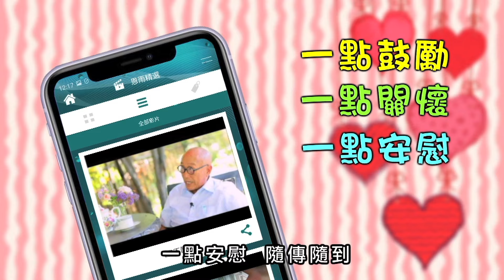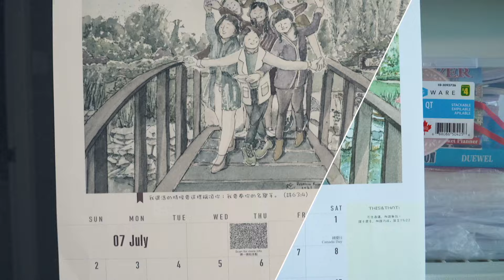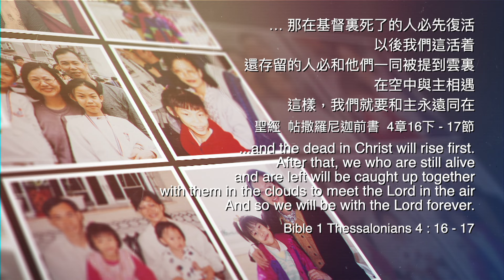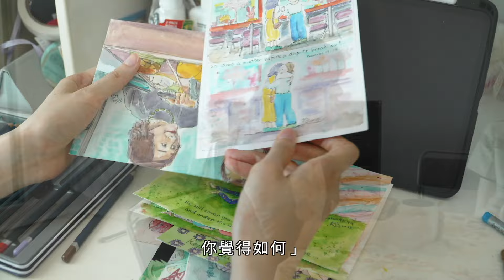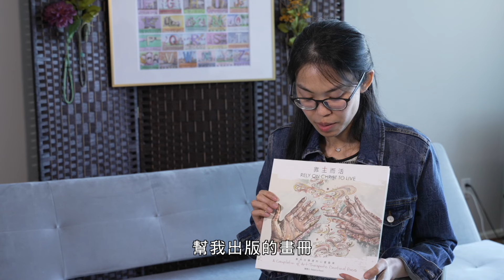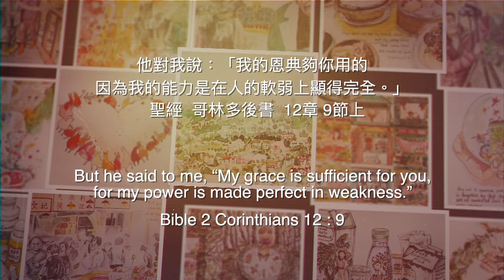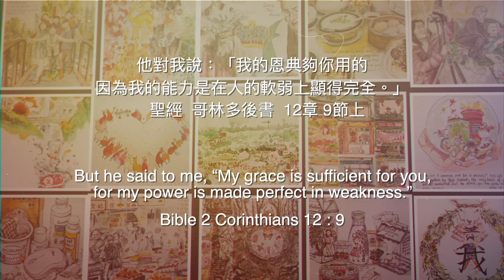恩雨之声香港版 《画出好消息》关慧心 - 普通话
患上皮肌炎的关慧心，不但承受疾病 煎熬，也面对母亲离世的哀伤；她经历基督信仰的力量跨越 挑战，因此很乐意用自己的画作与人分享生命的故事和传扬福音。